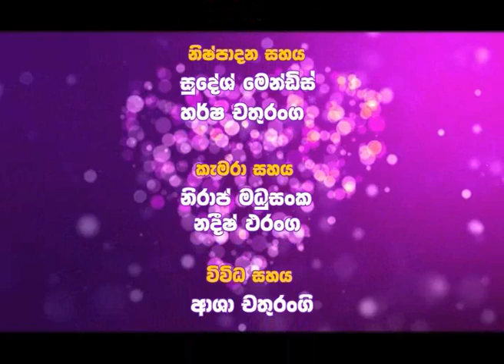VIVAHA 2015 12 13 PART 04